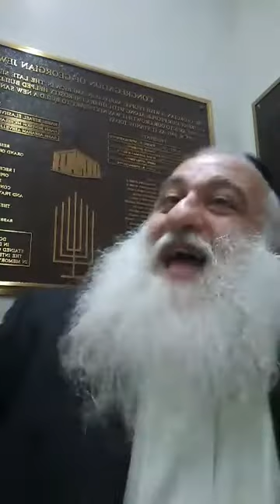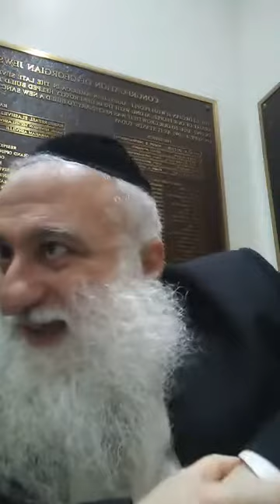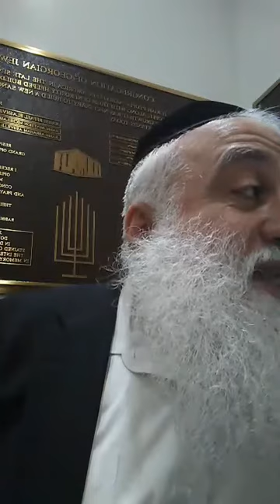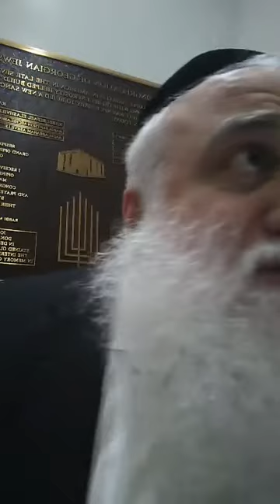RABBI MICHAEL DANIELOV PARASHAT VAISHLACH PART 1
PARASHAT VAISHLACH PART 1